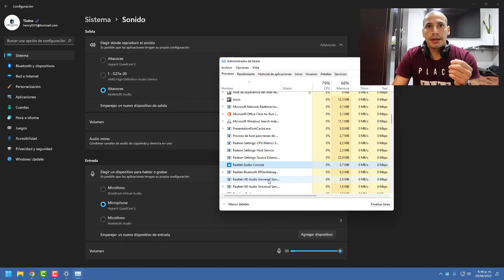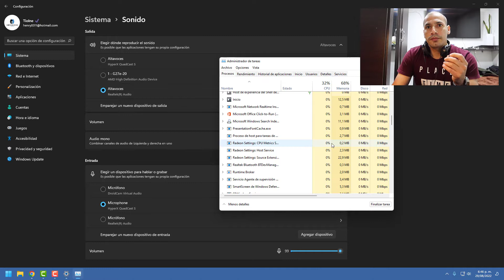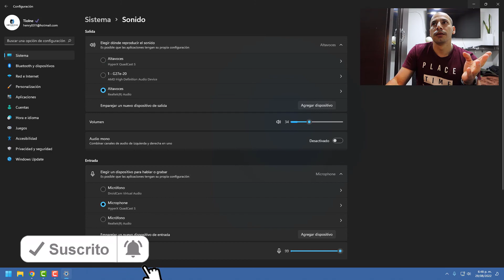👉 Porque Se Escucha Por Los Audífonos Y Por Los Parlantes En Windows / Error Audífonos En Pc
Cuando pongo los Auriculares se escuchan también los altavoces

Si al conectar tus audífonos en tu computadora con sistema operativo Windows no se escucha por los auriculares o se escucha por los audífono y también por los altavoces de tu pc debes cerrar procesos abiertos.

Esto ocurre cuando conectamos otros dispositivos como micrófonos, audífonos Bluetooth parlantes bluetooth o conectamos y desconectamos nuestros audífonos constantemente. pero no te preocupes en este video encontraras la solución para que solo escuche por los auriculares o audífonos al conectarlos.

Capítulos
0:00 Presentación
0:10 Intro
0:17 Porque al conectar audífonos no los reconoce Windows
0:59 Primera solución cerrar procesos controlador ve sonido en segundo plano
2:41 Segunda solución Seleccionar salida de audio correcta